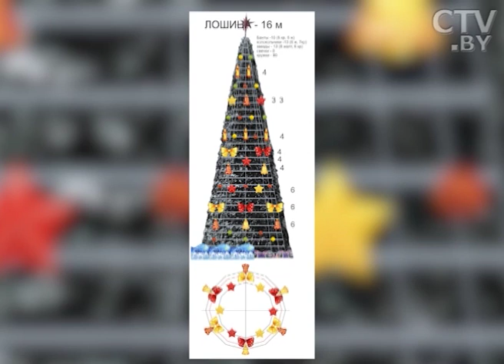Алексей Мартынов, главный художник и заместитель директора предприятия «Минскреклама» на СТВ